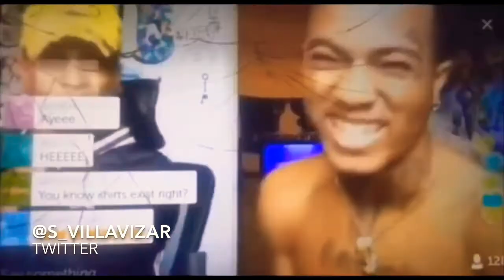𝐸𝓂𝓅𝓉𝓎 - feat. Cooliecut, Craig Xen, Kin$oul & Ski Mask the Slump God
From January 2019